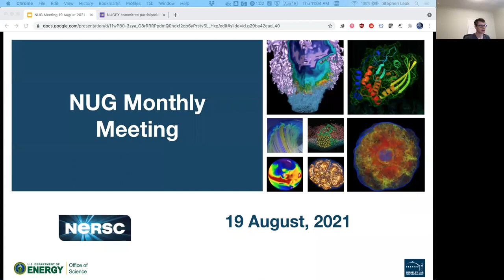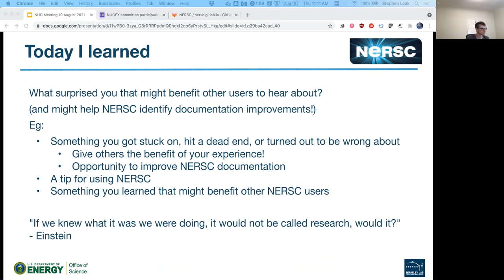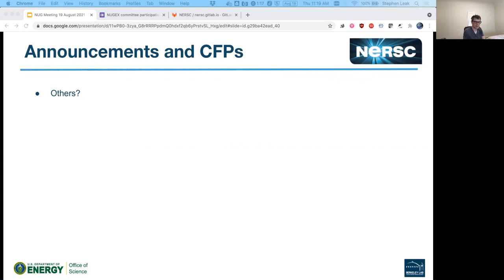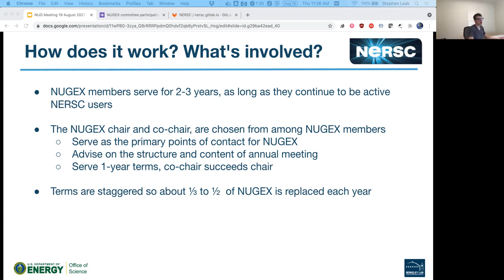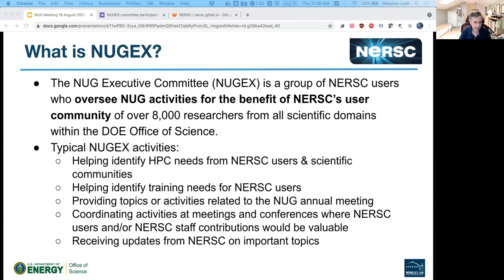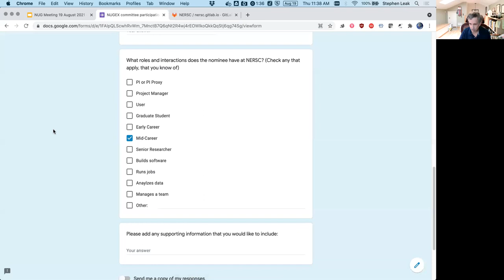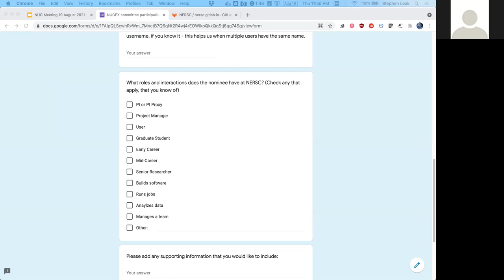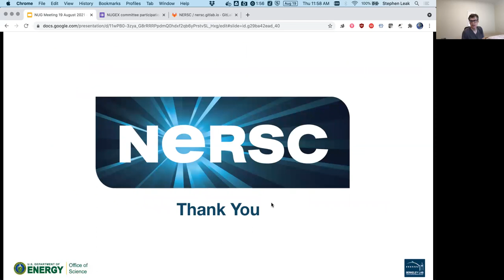NUG monthly Meeting, Aug 2021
Recording of NUG Monthly meeting in august - meeting page and slides are